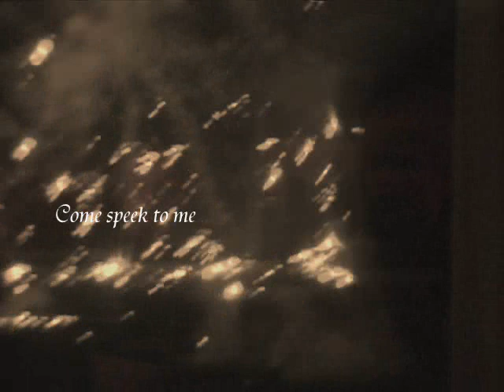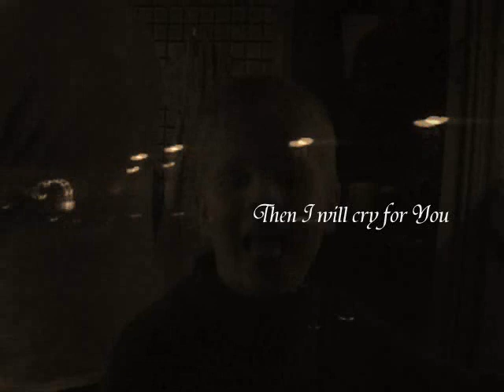Hear & Heart by Neo Realism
a video for Neo Realism's song Hear & Heart